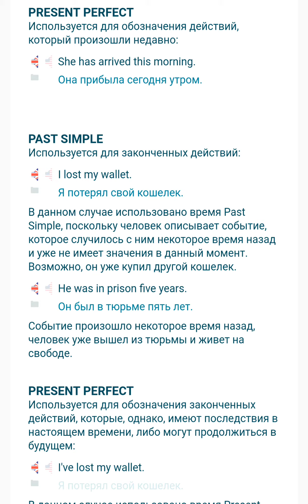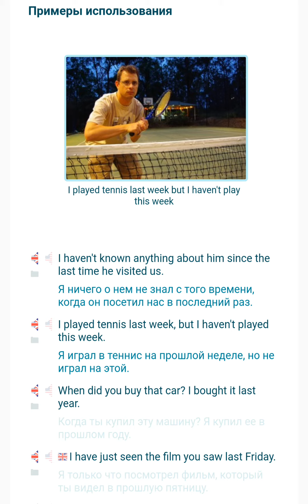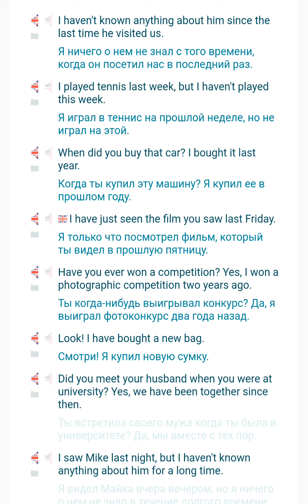А1. 9.3 Различие между Past Perfect и Past Simple.